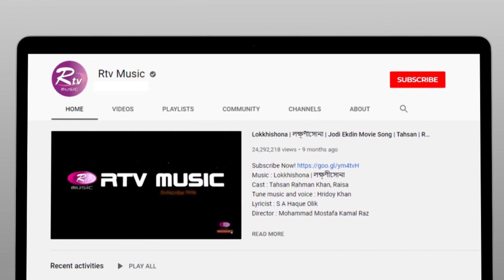Kotha Diya Jao Re Bondhu l কথা দিয়া যাওরে বন্ধু |Jk Majlish Feat. Sheikh Dina |Folk Station Season2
Jk Majlish Feat. Sheikh Dina
Song: Kotha Diya Jao Re Bondhu
Lyric & Tune: Abdur Rahman
Keyboard: Jk Majlish, Guitar: Sumon, Bass: Kakon, Dotara: Anondo
Drums: Adnan Rushdi, Percussions: Peash, Flute: Shohag Ahmed
Chorus: Prapti, Jessica

Show: FOLK STATION, SEASON 2
Direction & Edit: Nur Hossain Hira
Assistant Director: Asad Zaman
DOP: Lutfor Rahman, Prokash, Zakir Hossain, Omar, Jahangir, Shuvo, Sunny